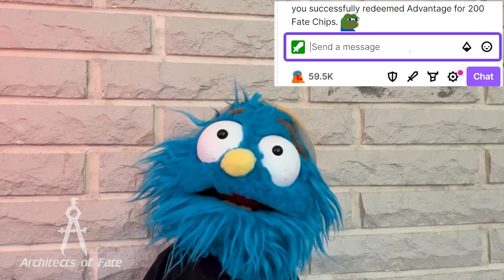Conan: Adventures in an Age Undreamed Of - Chapter 3 Ep16 - Ruby Queen